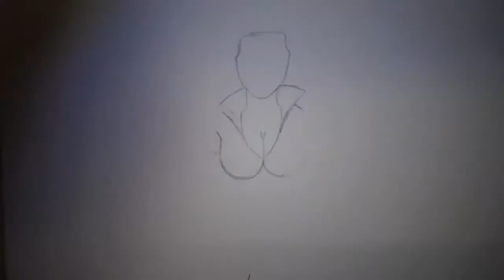How To Draw Nico Robin - One Piece - Speed Drawing-Time Lapse - ワンピース - ニコ・ロビン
Hi Guys  as always  BIG THANKS your Support :) PLEASE READ THE DESCRIPTION and  FOLLOW ME On the social media Links Down here,today i made Nico Robin From One Piece,  let me know what you think below in the COMMENTS as always i hope you like my drawing and if you like PLEASE SUPPORT ME by LEAVING  a  LIKE,SUBSCRIBE to my channel turn on the bell and SHARE IT with all your Friends,thanks for watching guys.ENJOY the video and THAT S ALL.